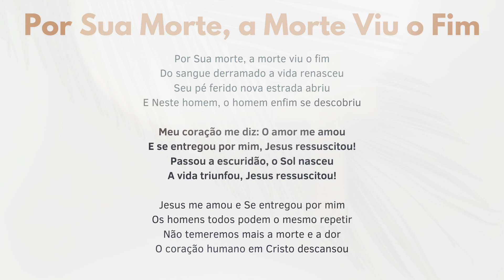Por sua morte, a morte viu o fim - Canto de Entrada Páscoa - Playback Católico